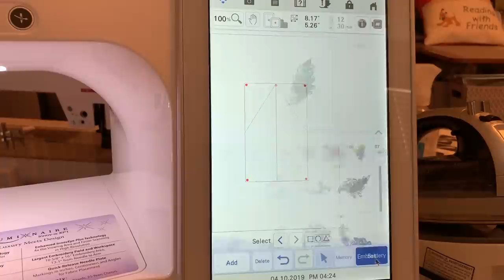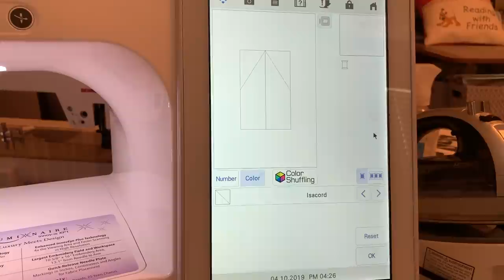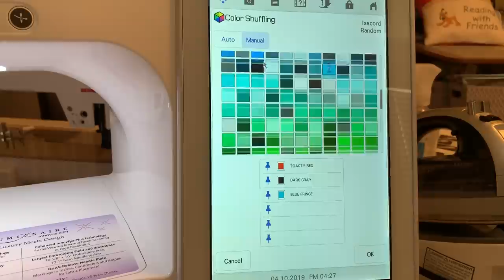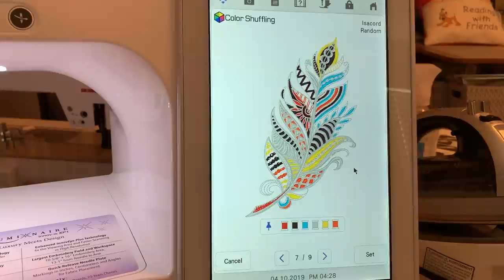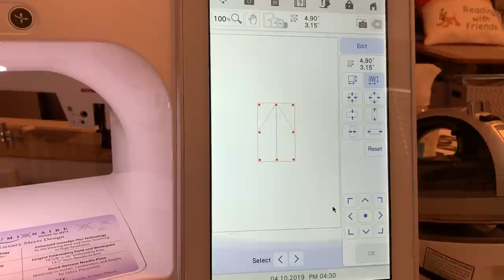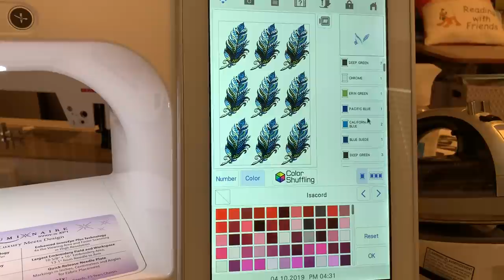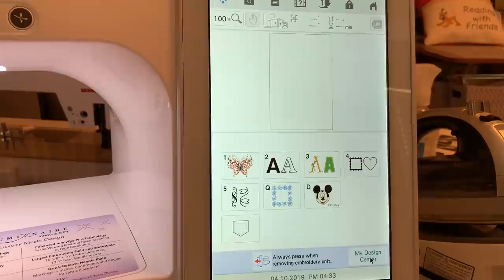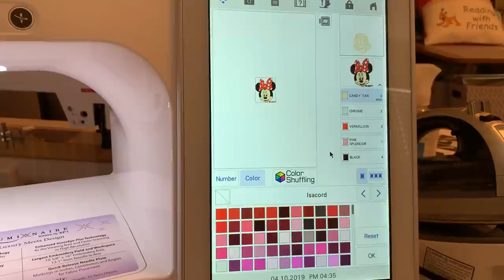Luminaire - All About Thread - part 1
This series covers editing thread, color shuffling and threads in border prints and proprietary design